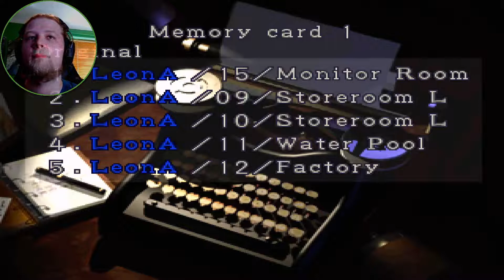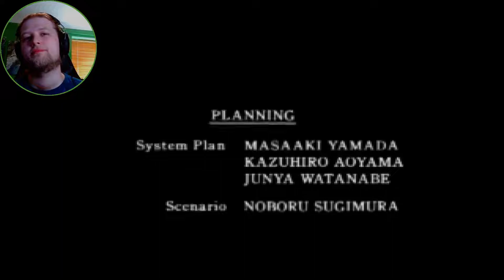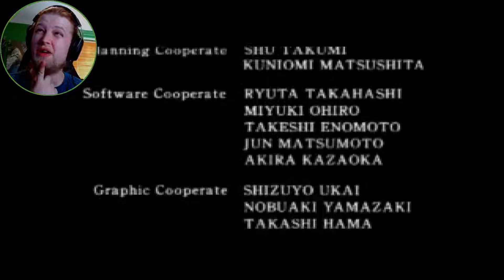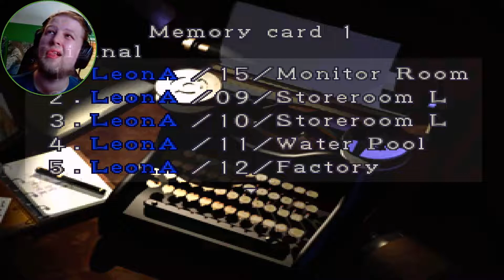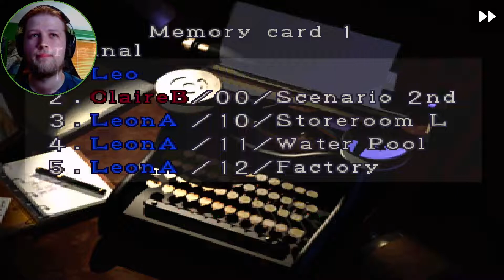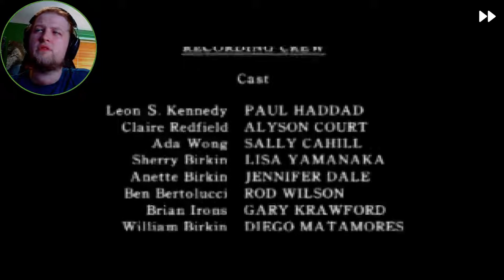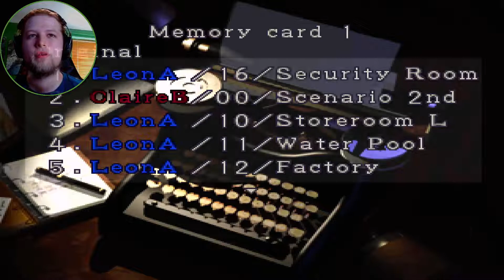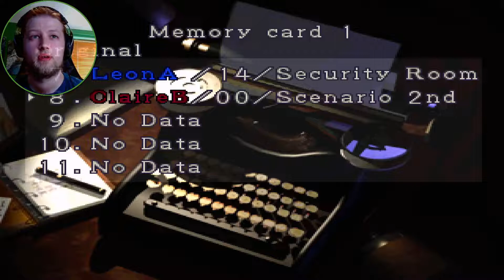MrGreenYeti Plays Resident Evil 2 - Leon A - #7